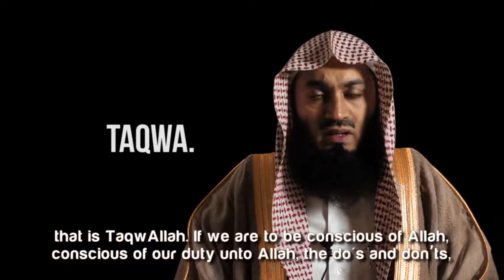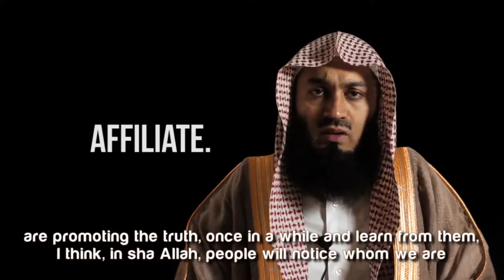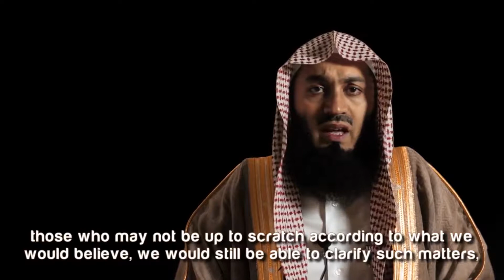Advice To The Youth ᴴᴰ ┇ Amazing Islamic Reminder ┇ by Mufti Ismail Menk ┇ TDR Production ┇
Video Edited by The Daily Reminder ┇ TDR ┇

*This video is Edited by & for The Daily Reminder. Feel free to re-upload and share.

Keep Yourselves updated:

Speaker: Sheikh Mufti Ismail Musa Menk

Advice To The Youth ᴴᴰ - by Mufti Ismail Menk

We praise Allah (Subhanahu Wa Ta'ala), send blessings and salutations upon Muhammad (ﷺ), we ask Allah to bless every single one of us and grant us goodness.
Beloved youth, the first piece of advice I have for you is the advice that Allah (Subhanahu Wa Ta'ala) has delivered to us all and that is TaqwAllah. If we are to be conscious of Allah, conscious of our duty unto Allah, the do's and don'ts, and we ourselves strive to abstain from prohibition, and to fulfill the instruction of Allah (Subhanahu Wa Ta'ala), it becomes much easier for us to deliver the message with a lot of passion. Whereas, if we, ourselves are not too regular with our prayers, or not too fulfilling of the duties that Allah has placed on our shoulders, it becomes more difficult for us to convey that message in a convincing manner.

Secondly, respect yourself, respect everyone around you, respect the fact that you are a Muslim, and understand that those who are around you are always in search of goodness, and the human mind is extremely inquisitive, so if you keep trying in a very polite way and if you are a person who has wisdom and tact, and you understand the norms of the people and you abstain from insulting others, in sha Allah, it will have a greater impact than if you were to just go out, and swear people, insult them, belittle them, make them feel like they are very, very far out of the fold of Islam, sometimes, yet, they are trying.
There is another piece of advice that I wish to deliver, and that is the importance of the scholars of Islam. If we are to visit the scholars of Islam who are promoting the truth, once in a while and learn from them, I think, in sha Allah, people will notice whom we are affiliated to in a greater way, and that itself would also be a means of Da'wah. What this would mean is, if we are to affiliate with the correct people, as far as possible, and even if we have had meetings perhaps, or we have had associations with those who may not be up to scratch according to what we would believe, we would still be able to clarify such matters, and we would still be able to leave a straight line, and, in sha Allah, a message that will be loud and clear. Why I say this is because, as we progress in life, people look to us, they see what we do, they see who we mix with, they see how we associate, and they learn a lesson from it, so that association is extremely important. As we grow, we may have to associate with those, sometimes...who may be searching for the truth in a way that if we mixed with them, it would help them. This is another level on its own, but we ask Allah (Subhanahu Wa Ta'ala) to grant us wisdom, to grant us tact, remember, I have say this many times, and I say it again, go through the Seerah (Biography) of Muhammad (ﷺ) and study the way he treated the others, the way he spread the message, the way the Da'wah, at that particular time was delivered, that was the most pristine way, that was the best way. If we are to follow his system and his style, and understand what he did, by the Will of Allah, we will become better people.

Jazakumullahu Khaira

Wassalaamu Alaikum Wa Rahmatullahi Wa Barakaathuhu